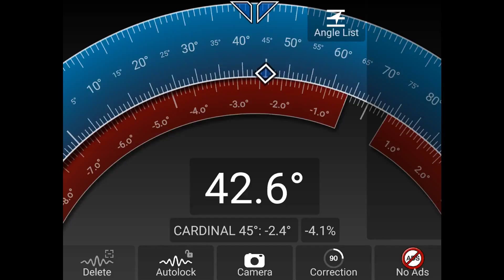Voodoo's KLR-M (red) VS Pitbull rockbeast xl 👽 Part 1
Truck weight 7.2lbs, with OD front,
Added wheel weight 80gr in front, and 40gr rear.
Both sets have the  same  weights.
2 stage foams in all tires.
(Proline rear and CI front).
Notice,
The rockbeast are broken in, Klr are still new.